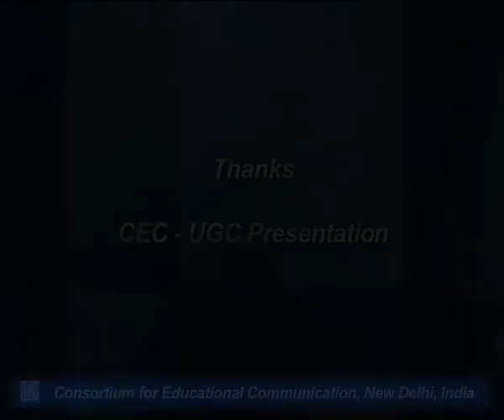Hindi : Hindi Upanyas Ki Vikas Yatra - Part 3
This Lecture talks about  Hindi Upanyas Ki Vikas Yatra